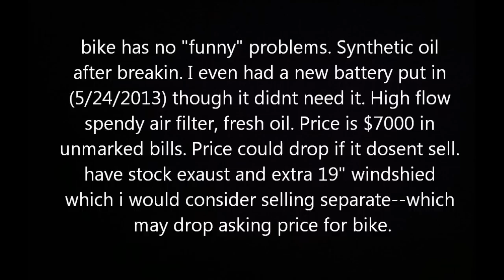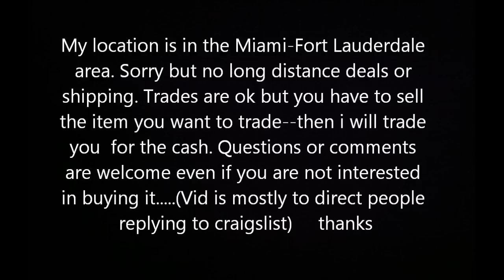2010 Yamaha vstar 1300cc "touring" bike for sale. (17K miles)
I bought the bike new and health and other reasons forces sale. The bike is EXTREMELY comfortable to ride. One of the changes on 2010 was the larger more comfy seat. This bike is not the type thats good to look at but you have to check into ER for your butt if you ride it more then 30 miles. It gets alot of compliments from everyone--even when i go into the shop they think its brand new. I have the extra 19" windshied and stock exaust. For those that think the cobra exaust make a bike sound too loud or raggedy--i have the original exaust but the bike will be almost silent if you want that. coments or questions are fine even if your just asking about the bike.